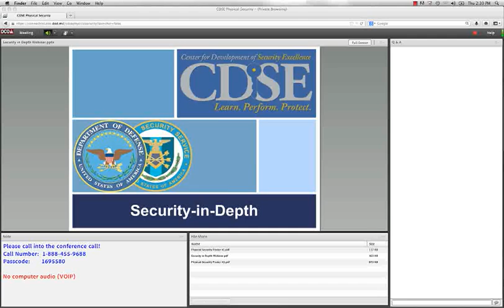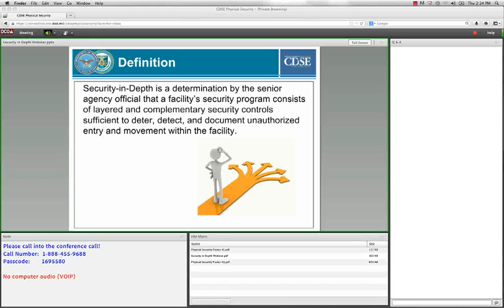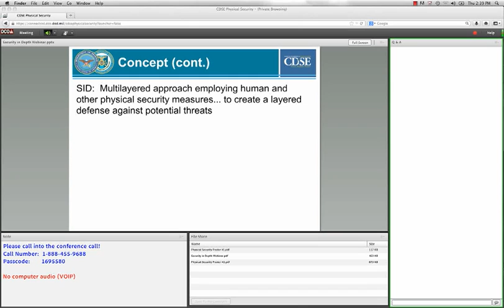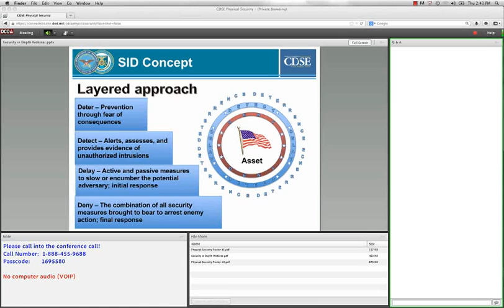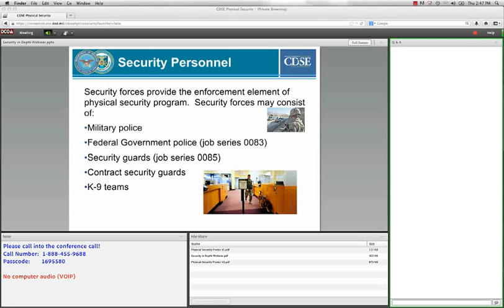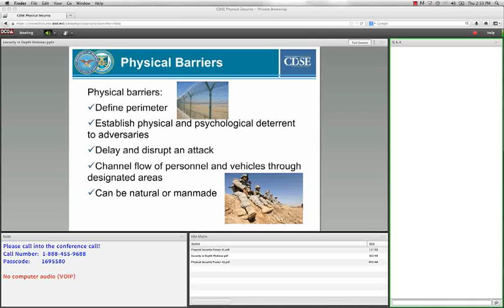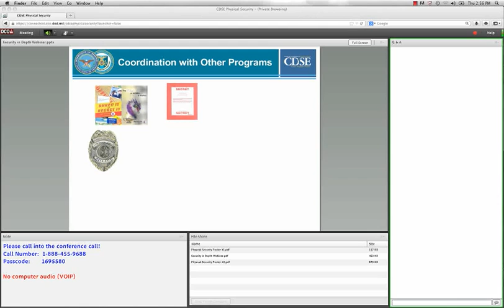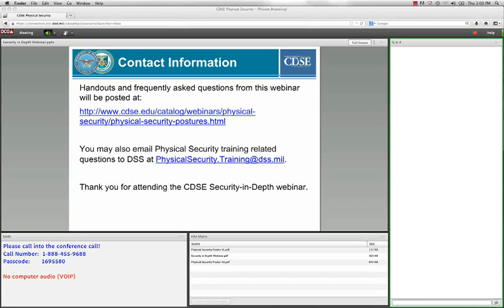Physical Security Postures: Security-In-Depth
This webinar will discuss physical security postures, adapting security-in-depth, or layered security to protect DoD assets.